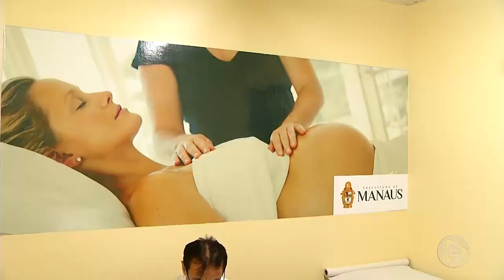Jornal Em Tempo 13 01 2020 3º Bloco